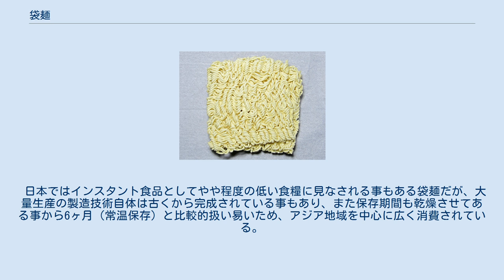袋麺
袋から出されたインスタントラーメン 袋麺（ふくろめん）とは、プラスチックの袋状パッケージに封入されて販売されている即席麺類を指す、カップ麺出現後のレトロニム。
 インスタントラーメン製品が主流となっているが、焼きそば・うどん・蕎麦など、他の即席麺類を含めた呼称である。
 カップ麺とは違い、調理器具を使用した調理と、食事をするための食器が必要となる。
多くの場合は、鍋で煮る事によって調理をする。
 袋麺は、インスタントラーメンの最も初期の製品であるチキンラーメン（1958年8月25日発売開始）がとった形態であるが、後のカップ麺発達以降にカップ麺と区別する意図でこのように呼ばれる。
チキンラーメンでは麺そのものに湯を注いだ際にスープとなる味付けがなされているが、後の製品ではスープの小袋が添付される形態が一般的である。
またチキンラーメンは麺の塊を丼に入れて湯を注いで食べることが出来るが、袋麺全般では後述するように鍋などを使って調理する形態が主流である。
 ラーメン・うどん・蕎麦などの場合は、鍋に500cc程度の湯を沸かし、この中にパッケージ中の乾燥麺を投入、3分ほど茹で、そこへスープ・液体調味料などの付属調味料を加えて食べる。
焼きそばの場合は、フライパンに適量の湯を沸かし、そこに乾燥麺を入れたらしばらく煮て、麺がほぐれてきたら水分を飛ばすように炒め、そこへ粉末スープ・液体調味料・ふりかけなどの付属調味料を混ぜながら仕上げ炒め完了となる。
具体的な調理方法は製品によって異なるが、普通はパッケージに記載されている。
大抵は食べる前に丼等の食器に盛り付ける。
この調理の際に適宜食材を加え、消費者の好みでアレンジする事も可能である。
また、2000年代においては電子レンジを利用する調理器と食器を兼ねた製品も販売されているが、専用の調理器が無くとも大きめの耐熱容器さえあれば電子レンジで調理することは容易である。
 加えられる食材には卵、なると、ハム・叉焼などの肉類、海苔、ワカメ、生の野菜（茹でる前に加えられ、一緒に煮られる）、茹で野菜・炒め野菜（盛り付け後に乗せられる）など多岐に渡り、消費者の好みさえ合えば、特に載せるものは限定されない。
 安価な製品では、日本国内でも店頭での実売価格で一食あたり50円を切るものも多いが、その一方で高価な食材をレトルトで同梱した高級感をセールスポイントとする製品も見られる。
 日本において、粉末スープを鍋の湯の中に入れる調理法の製品の場合、香りや風味を飛ばさないために麺と具材を茹で終わって、火を止めてから入れることが推奨されるが、韓国ではシェアトップの辛ラーメン・ロングセラーの三養ラーメンがいずれも麺と粉末スープを同時に煮込むようパッケージに記載されており日本と傾向が異なる。
 また、他国では「チキンラーメン」のイメージが強いせいか袋から出してそのままお湯を注ぐ、またはボウルにお湯を入れ、そこに麺を入れてフォークでかき混ぜる方法で食し、いずれも煮たてることはしない習慣もあるとされる。
 調理して食べるには鍋や丼を必要とし、カップ麺に比べて手間が掛かる物が多いことから1989年11月には生産量でこれを下回り、インスタント食品に占める市場は減少傾向にある。
 ただパッケージが簡単でごみが少なくて済み、また各家庭で肉や野菜類を加えて調理する余地が多分にあることから、これを好む消費者も見られ、毎年のように新製品が登場している。
特売商品として、5食単位でまとめ売りされる場合も多く見られ、広く大衆食として普及している。
 日本ではインスタント食品としてやや程度の低い食糧に見なされる事もある袋麺だが、大量生産の製造技術自体は古くから完成されている事もあり、また保存期間も乾燥させてある事から6ヶ月（常温保存）と比較的扱い易いため、アジア地域を中心に広く消費されている。